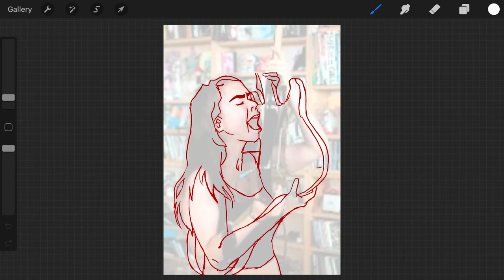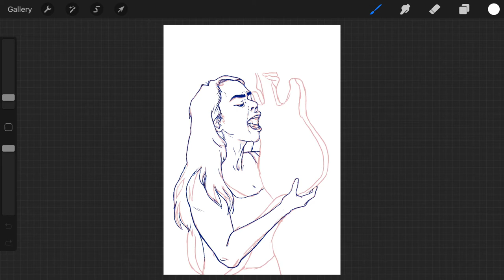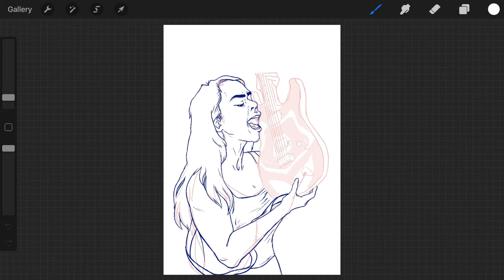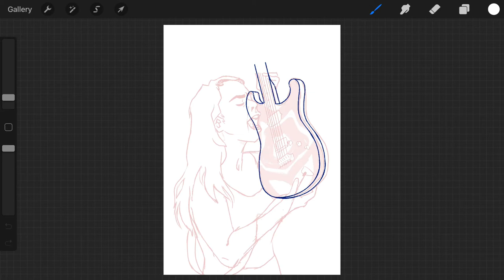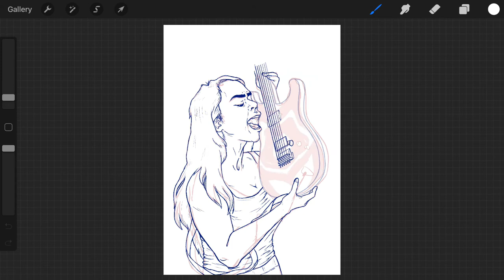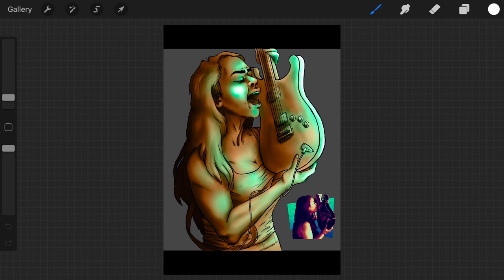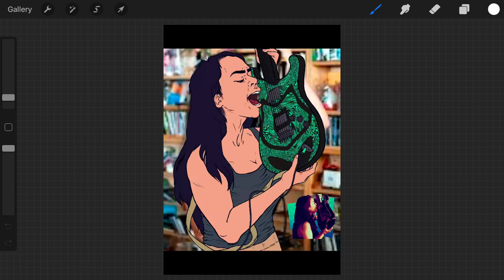SPEEDPAINT | Mitski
Yeah, I’m gay, don’t worry about it